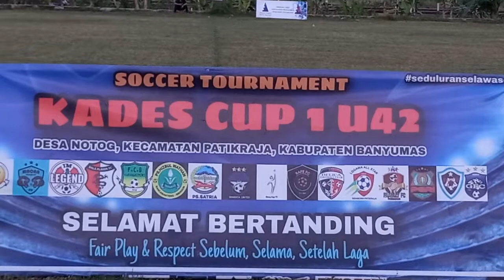SAMBUTAN DAN PENUTUPAN KADES CUP I U42 DI DESA NOTOG PATIKRAJA OLEH KEPALA DESA NOTOG